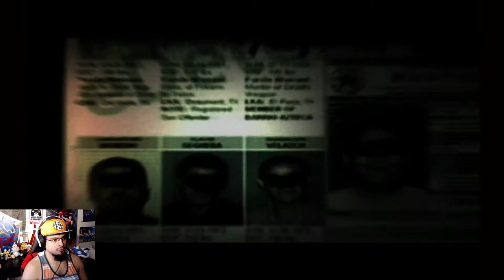BLACK XBOX SERIES X GAMEPLAY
A great game available on gamepass!